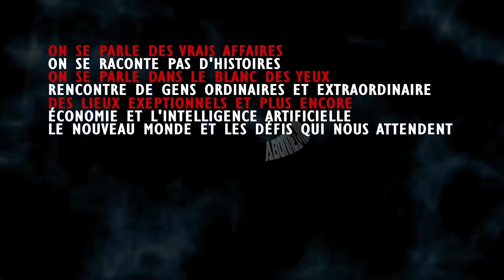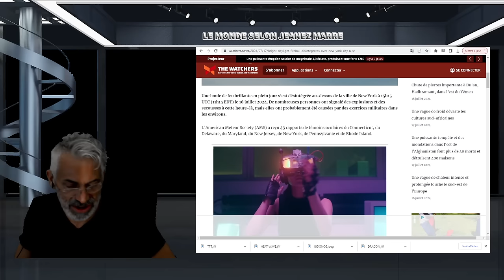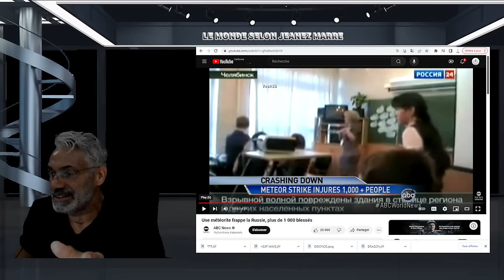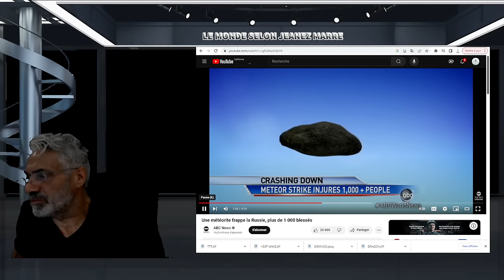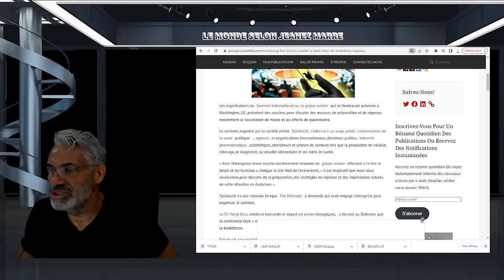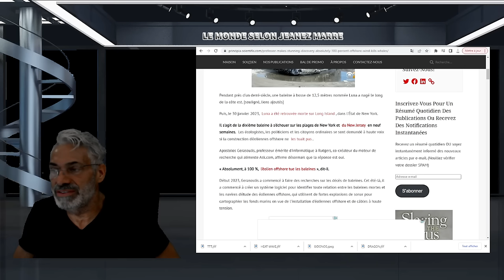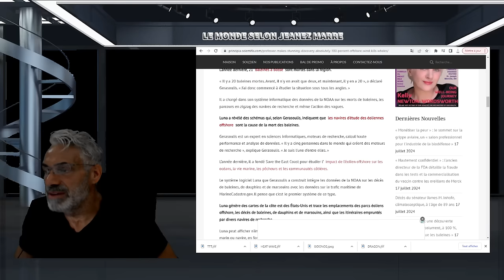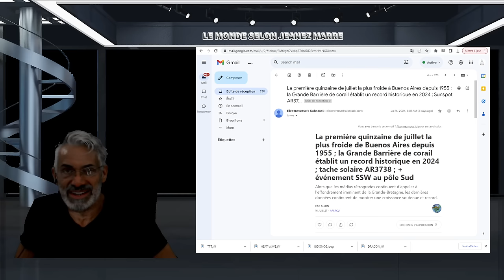DERNIÈRE HEURE; ALERTE; UNE BOULE DE FEU EN PLEIN JOUR AU-DESSUS DE LA VILLE DE NEW-YORK!